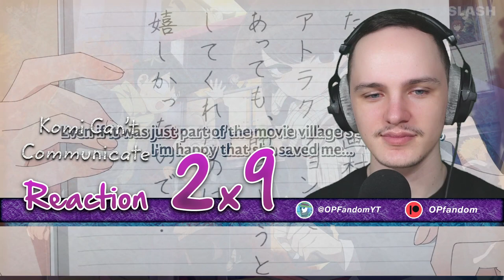THEY'RE SO CUTE | Komi Can't Communicate Season 2 Episode 9 Reaction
0:00 Starter message
1:27 Reaction
9:25 Reaction review